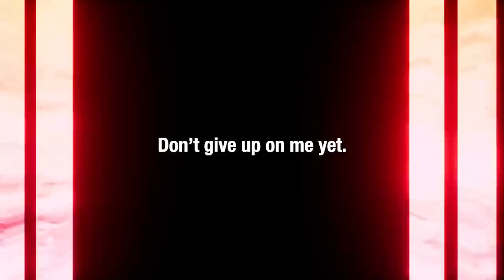Why you SHOULDN'T TRUST GREGORY in FNAF Security Breach's RUIN DLC...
Recently, we got the teaser trailer for FNAF's Security Breach RUIN DLC... and it had some interesting details. We never saw Gregory and he feels just a little suspicious. Additionally, we learn that the character that we play as is called Cassie... and that's ringing some alarm bells in the FNAF community. What is going to happen in this DLC?

Thank you so much to Daveon for all of the amazing renders that you see in my videos!

(っ◔◡◔)っ ♥ Cassie...? oh no. ♥